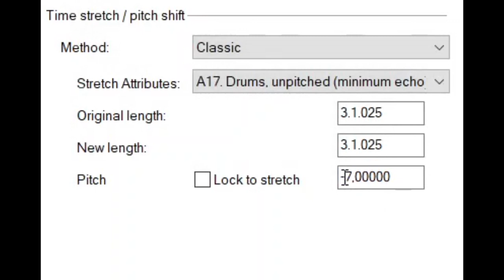(FIXED VERSION) How To Make I Sused X On Vegas Pro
Fixed Hue and Wiggle.